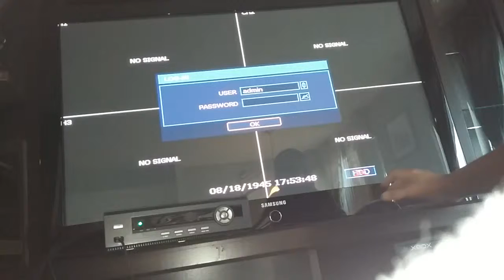H.264 Commercial Grade 4 Ch DVR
This is a full featured Network pvr / dvr for 4 analogue security cameras. supports  email notifacations and triggerring